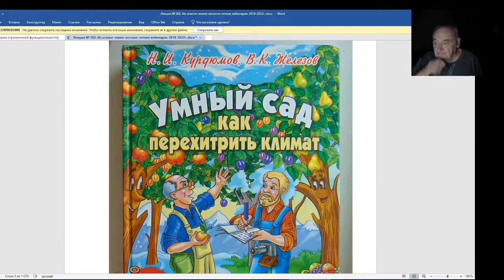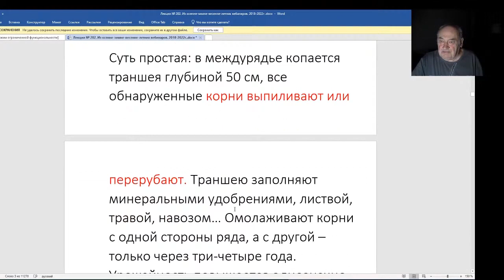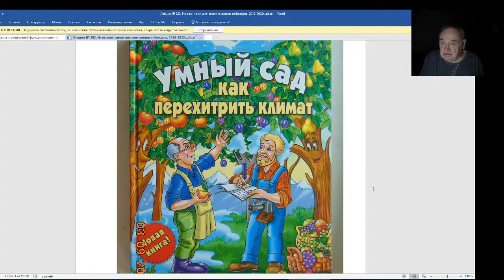Железов Валерий. Вебинар 203. О книге Умный сад, как перехитрить климат.